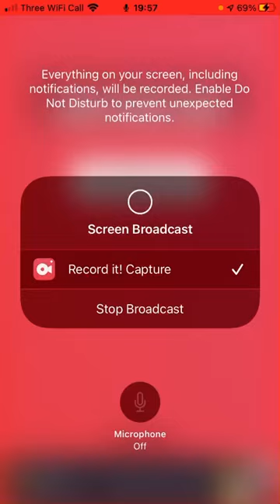JWA: Sinoceratops Boss with Jurassicworldalive Smilonemys and DinoProfessor!